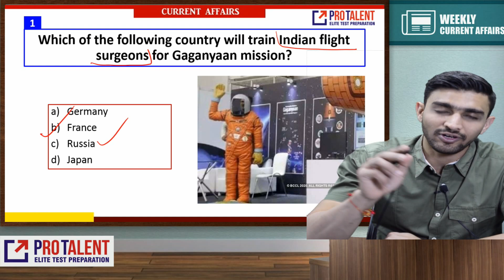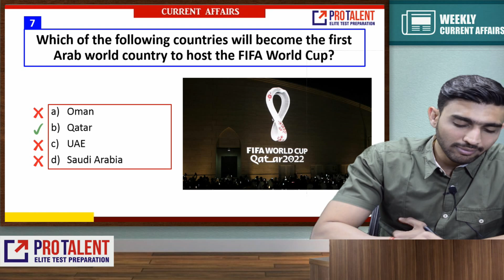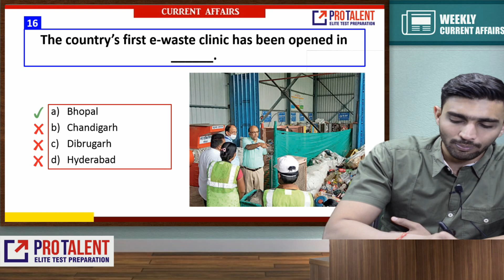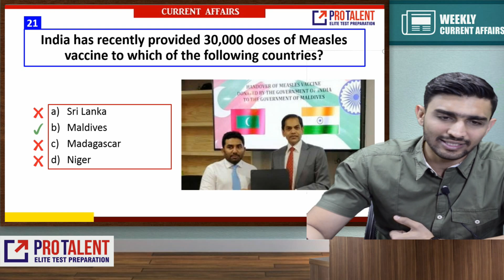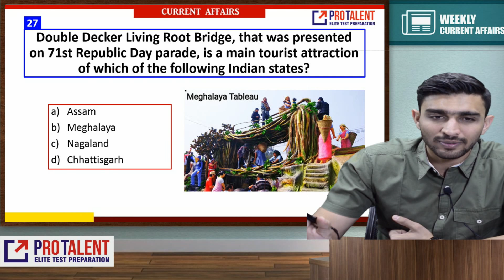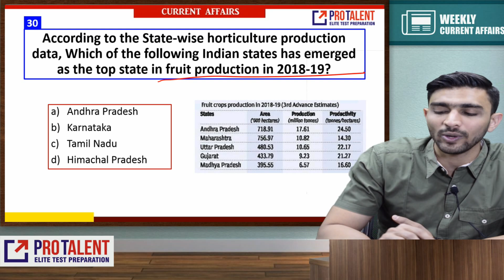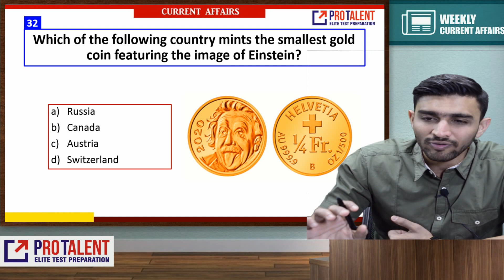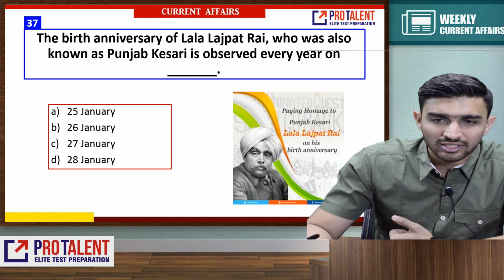Most Probable Questions GK I January 2020 Module 4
Presenter: Mr. Shehzad Vesuna

1. Join ProCLAT (New Pattern) 2020 Online Test Series

2. Join CLAT (New Pattern) 2020 Study Material Course